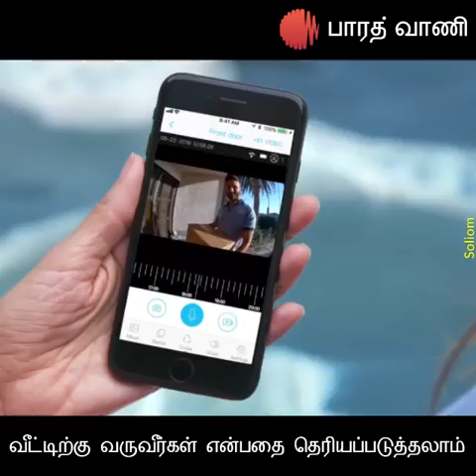தனித்துவமான சூரிய சக்தி மூலம் இயங்கும் கம்பியில்லா காணொளி அழைப்பு மணி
உங்கள் வீட்டின் மீது எங்கிருந்தும் எப்பொழுதும் ஒரு பார்வை வைத்துக்கொள்ளலாம். உங்கள் வீட்டை தற்போது எவ்வாறு பாதுகாக்கிறிர்கள் என்பதை கருத்துரை பகுதியில் தெரியப்படுத்துங்கள்